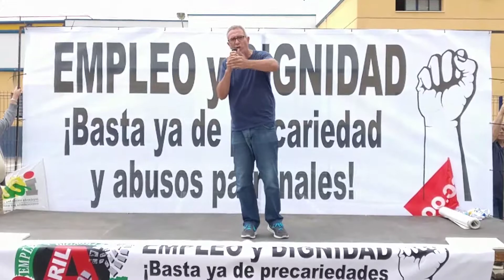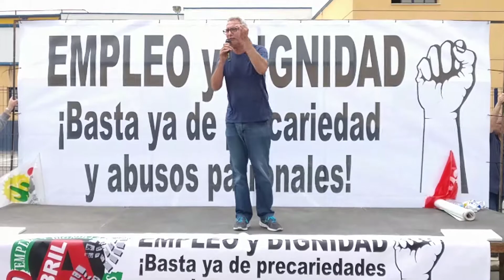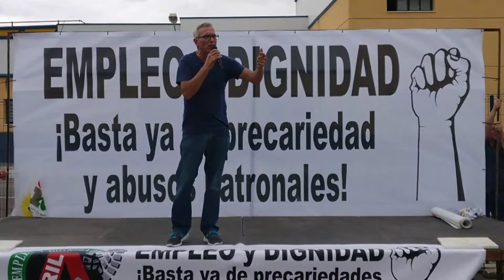Intervención de Diego Cañamero (Diputado Unidos Podemos) - 30 abril 2017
En la II Marcha Intercomarcal por el empleo y la dignidad. Marchena.